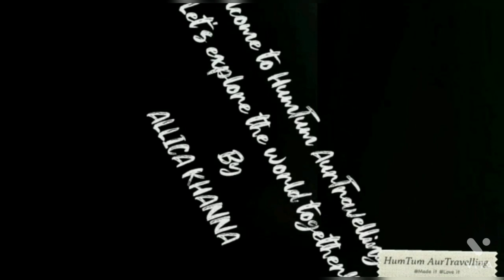WHISPER CHALLENGE |ALLICA KHANNA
MY KIT CONTAINS,
SNAP : Add me on Snapchat! Username: allica61